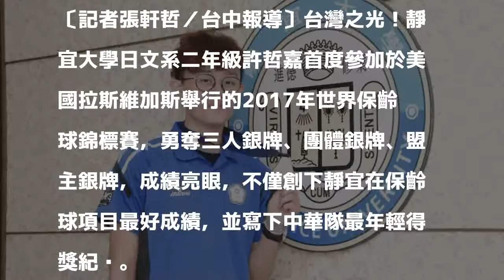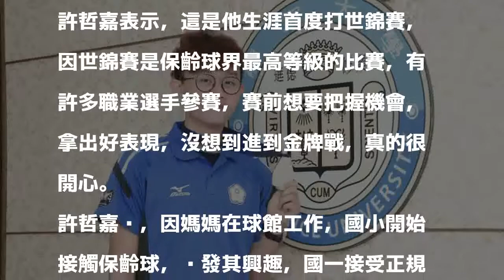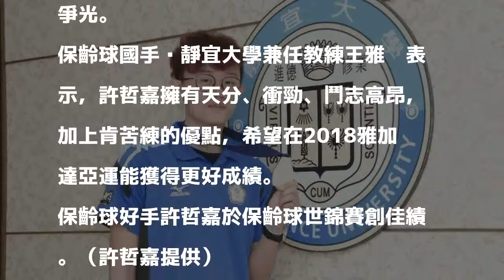許哲嘉奪保齡球世錦賽奪三銀牌 創中華隊史最年輕紀錄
許哲嘉於保齡球世錦賽奪三面銀牌。（記者張軒哲攝）

發表評論評論如下。